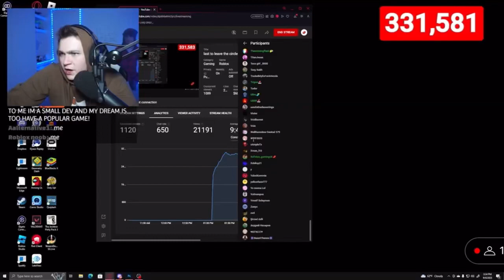Steak says my username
thanks ​⁠@steak